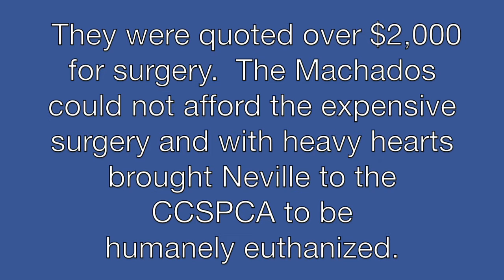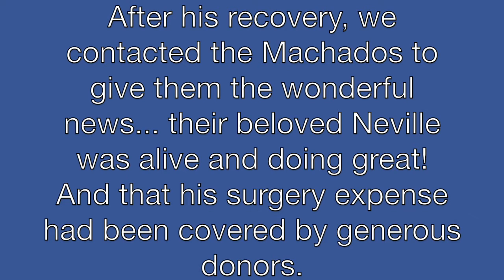Neville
Neville, a Yorkshire puppy, was saved from euthanasia due to our caring staff and donors.